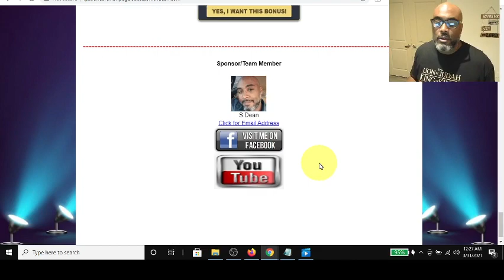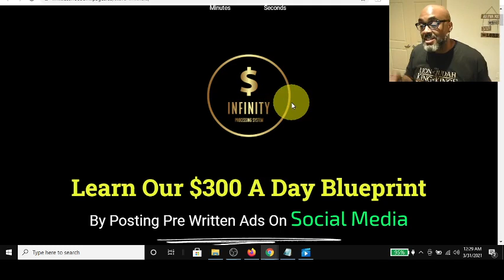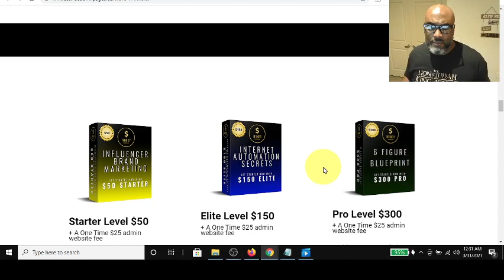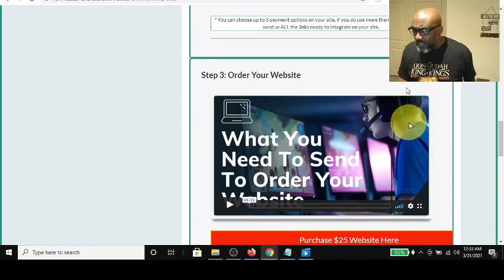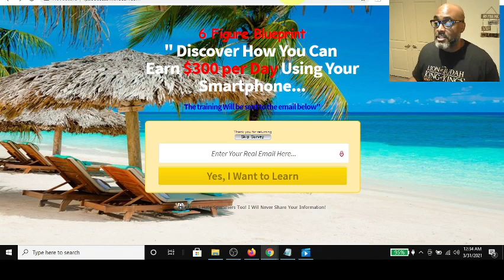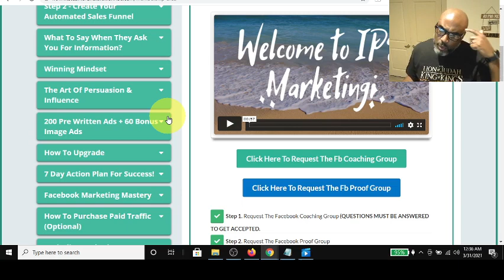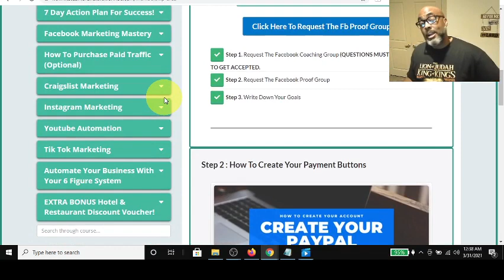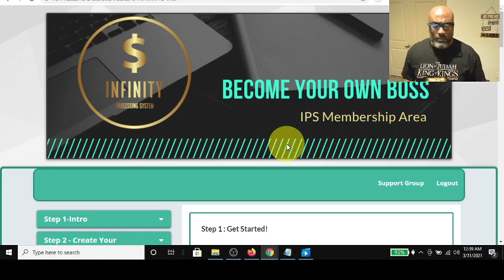Infinity Processing System | Learning the Skill Set to Make Money Online Earn $300 daily to Cashapp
Infinity Processing System | Learning the Skill Set to Make Money Online Earn $300 daily

In this Video I  I do a Review of How You Can Make $300 a Day online, by Simply following  the Step by Step strategy laid out in the Infinity Processing System. I also Provide Bonuses If You Partner with me today.

Infinity Processing System -Adriana Villegas created this multiple 6 figure earner Blueprint system and she teaches how to market and promote any offer online using free strategies via social media. This System also includes a Powerful Mindset Training Course perfect for beginners.

There are 3 Different product packages.
Started Earn $50
Elite Earn $150
Pro Earn $300

Direct Pay Commissions Via Cash App, PayPal, Venmo, Zelle, Direct Deposit or with Stripe, and possibly Bitcoin if you set up your payment page that way.

infinity processing system bonus